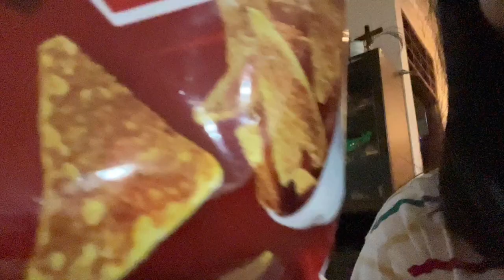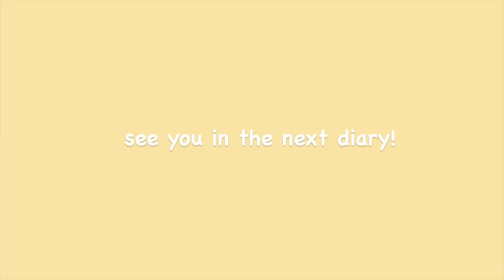hello indonesia diaries; day 50: a quick day back from luxury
filmed 8/3/22 (eng coming)

WELCOME TO MY NEW SERIES~ welcome to hello indonesia diaries! this is my visual journal to show people my journey throughout indonesia and also for my remembrance of this amazing trip. so come join me and lets have some fun these next 55 days

we're coming home from the ritz carlton~ with a huge breakfast we head off and go home~

✨ timestamps ✨

00:00 : intro
00:18 : room, ritz carlton
04:00 : pool, ritz carlton
05:11 : home